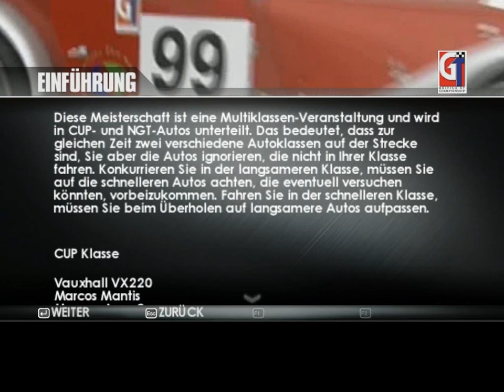Let's Play DTM Race Driver 3 [HD] - #18 Neuer Horror beim British GT - GT Cup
Der letzte Cup auf Rangstufe Nummer 7 erwartet uns. Beim British GT sind zwei Rennklassen am Start, welcher selbst fliegend erfolgt. Wir haben dabei anscheinend das langsamste Fahrzeug abbekommen. Auf den Geraden ist unsere Chance gleich 0 irgendwie vorbeizukommen. Die Gegner ziehen hier mit Leichtigkeit an uns vorbei und lediglich in den Kurven können wir, durch geschicktes Fahrverhalten, diesen Rückstand aufholen und wenn alles super läuft, die anderen Fahrer sogar überholen.